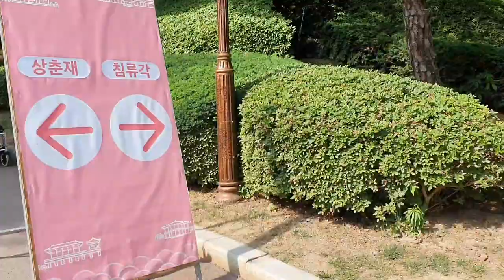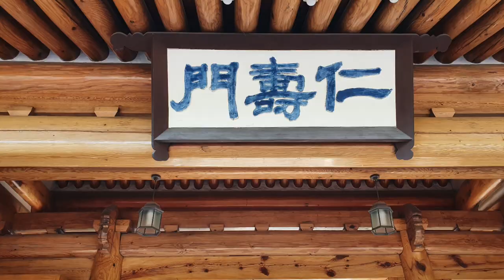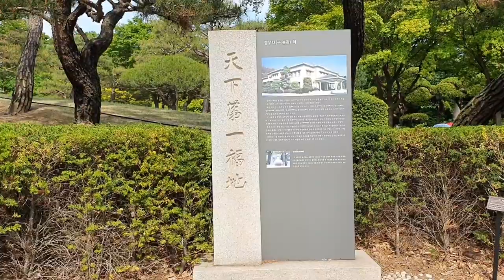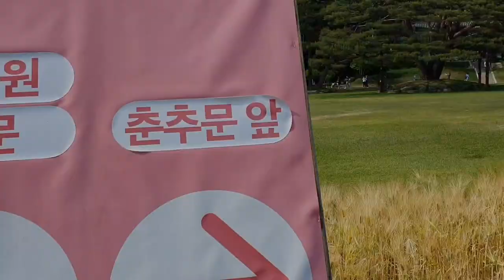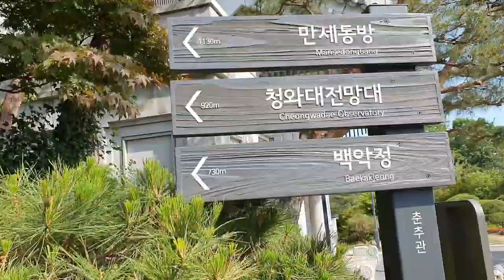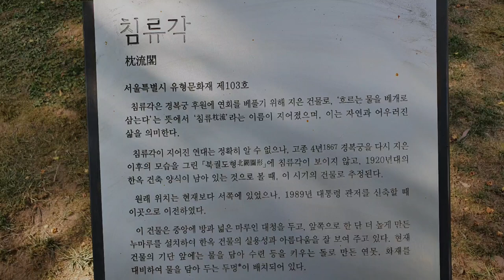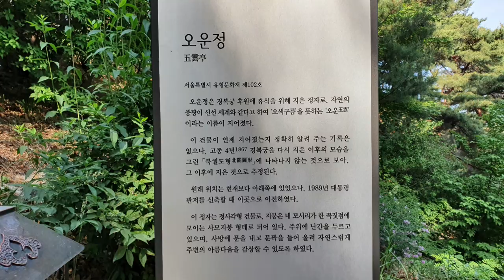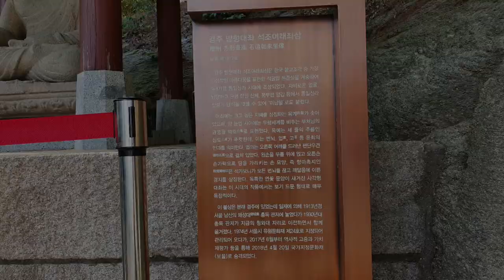청와대 관람 리뷰 ~ 청와대 관람 후기 2~2편,베일에 가르져 있던 청와대 순차적으로 이렇게 보는것이 좋다,Cheongwadae Watching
2022년 5월 10일부로 청와대가 국민품으로 돌아오고 나서 전국민이 추첨에 의하여 순차적으로 관람할수가 있게 되어 있다
 온라인으로 신청하고 당첨되면 정한 날자와 시간에 맞추어 관람을 할수가 있어 다녀온 후기를 적는다
 74년간 신비로 가득한 공간이 개방되어 본다는데에 의미가 있고 오랜세월로 인한 아름답게 가꾸어진 정원의 모습도 볼수 있어 좋은듯 합니다